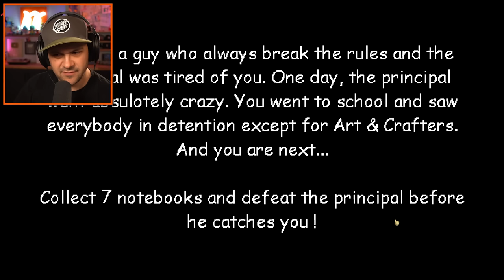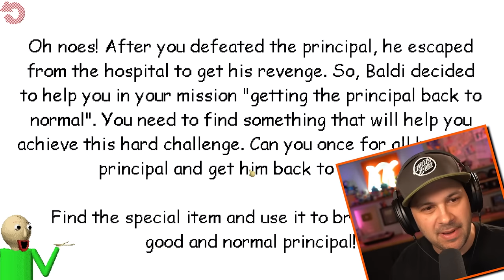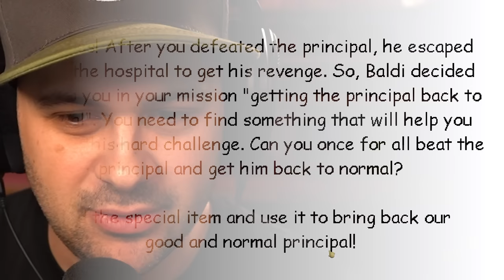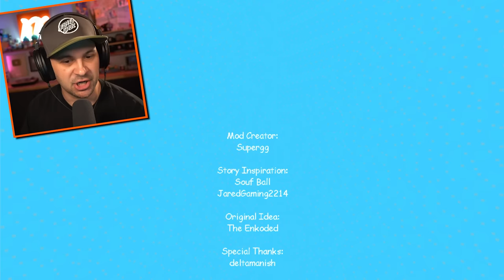Principal is Crazy... (Save Baldi!)